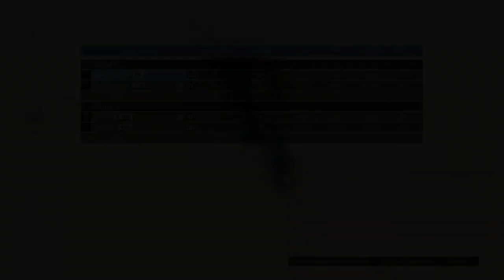7170 vs KUSH {AWNL}